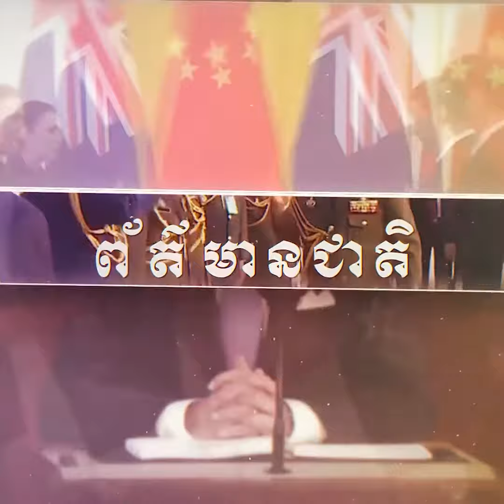មកដឹងពីមូលហេតុដែល អ្នកស្រី អែនជីលីណា ជូលី លាលែងពីតំណែងជាបេសកជននៃទីភ្នាក់ងារជនភៀសខ្លួន